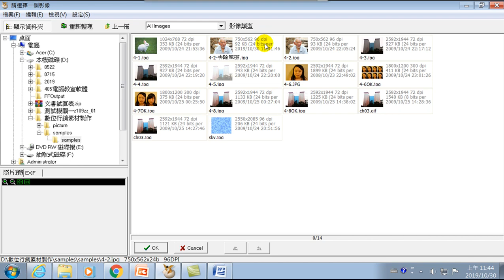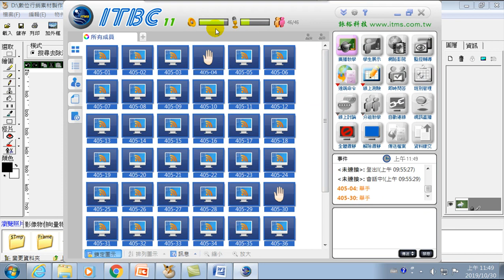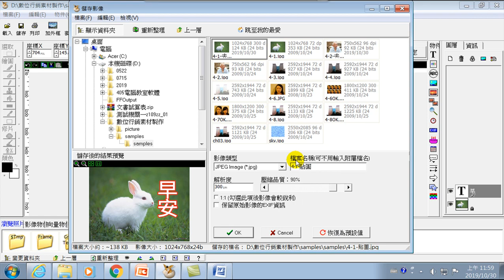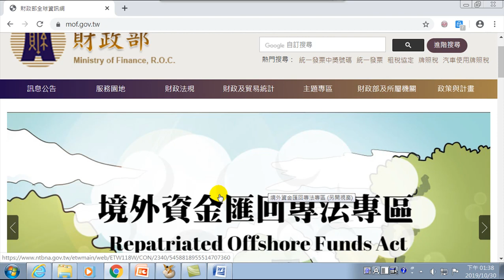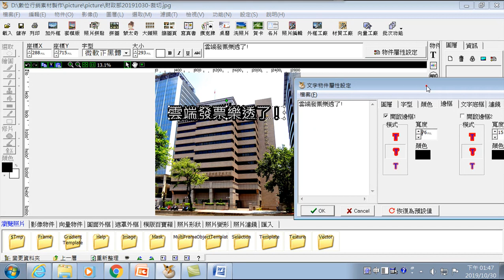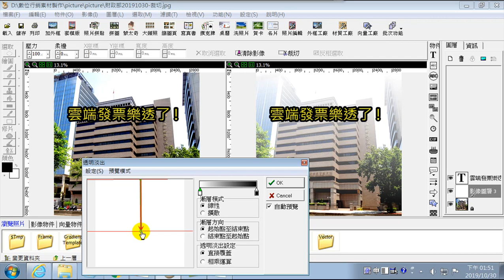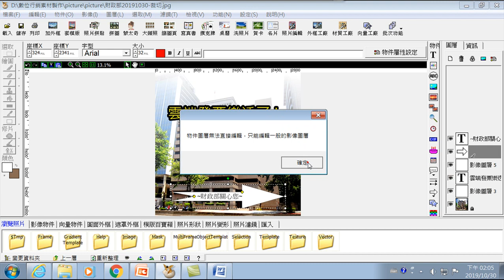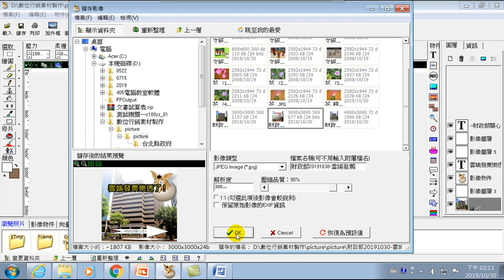數位行銷素材製作-03.影像處理.加入向量物件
貼圖,影像調整,上色,飽合度,亮度與對比,影像下載的限制,裁切,景深照片,去除黑斑疤痕,
01.認識Photocap
02.製作圖卡.數位素材
03.影像處理.加入向量物件

去除紅眼,加入文字,緃向文字,新增圖層,文字變清楚,透明淡出圖層設計,文字邊框設計,加入物件,